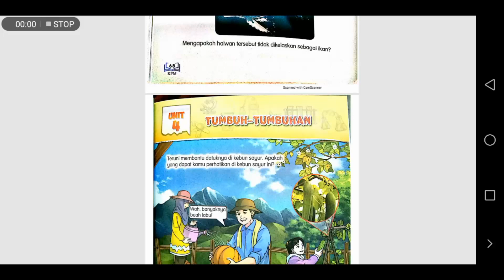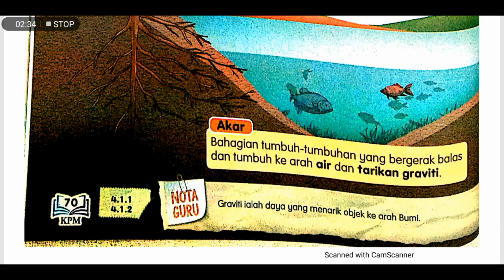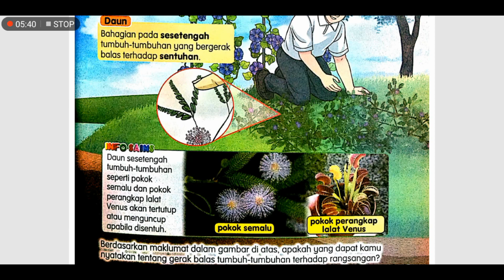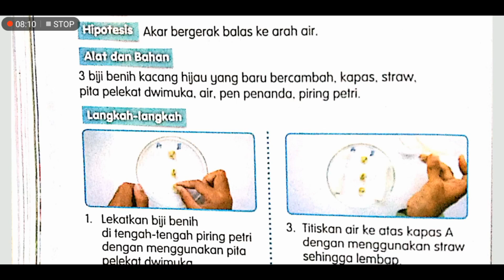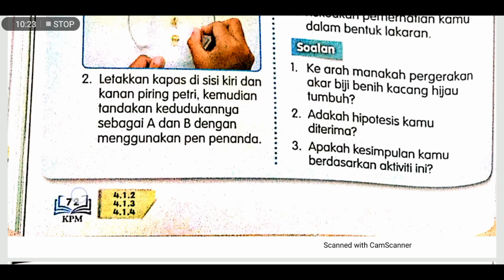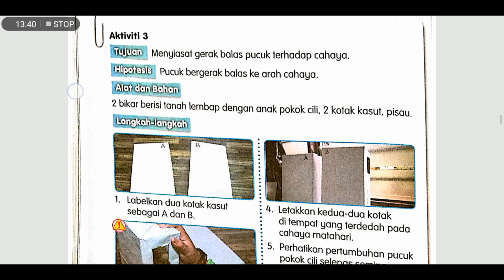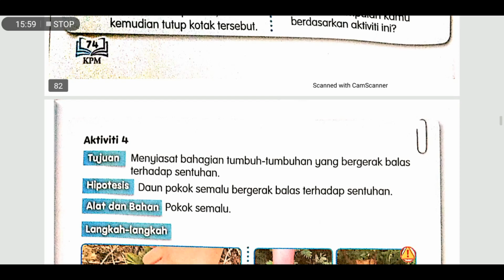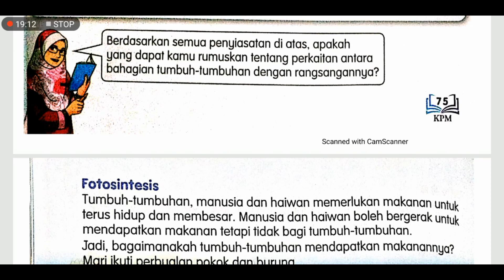Tahun 4/ Sains Bil 14/ Bab 4: Gerak Balas Tumbuhan/ Buku Teks KSSR Semakan/ ms69-75